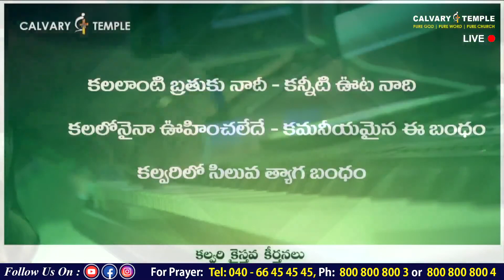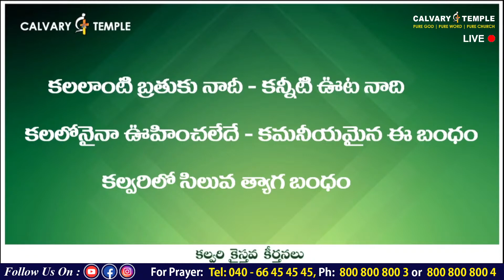కలలాంటి బ్రతుకు నాదీ | Kala Laanti Brathuku Naadhi | Bro.SuhasPrince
కలలాంటి బ్రతుకు నాదీ | Kala Laanti Brathuku Naadhi | Bro.Suhas Prince | CalvaryTempleSongs | Christian Song | Telugu